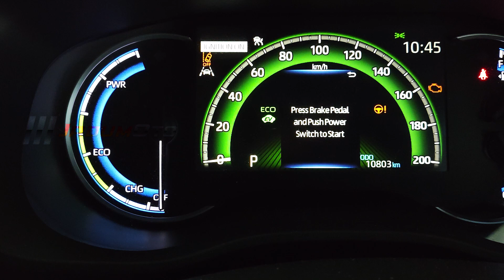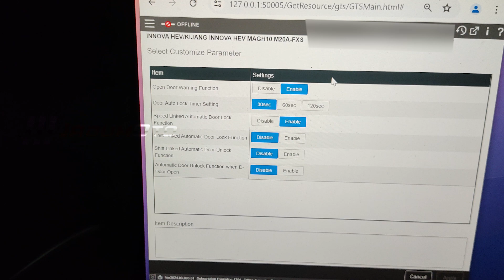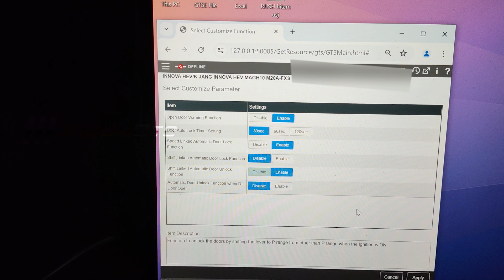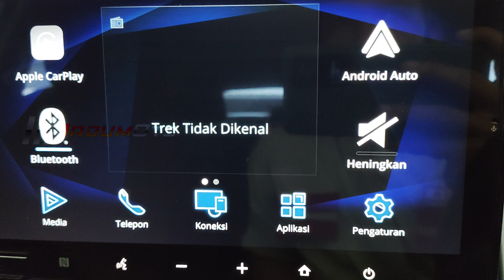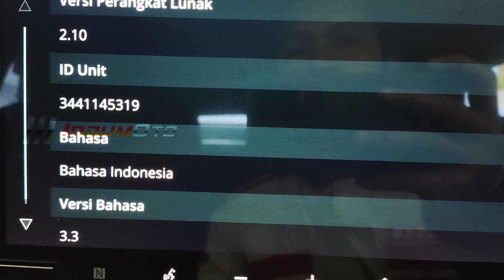Upgrade Keamanan: Cara Setting Auto Doorlock pada Innova Zenix Hybrid | Fitur Auto Doorlock Zenix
Mau Harga Toyota Terbaik Bisa Hubungi :
a/n IRFAN DANO (jawa timur area}

Masih bertemu lagi dengan kami tentunya di channel JadumOto Jaduman bahas Otomotif, pada kesempatan kali ini kami ingin membahas tentang " Upgrade Keamanan: Cara Setting Auto Doorlock pada Innova Zenix Hybrid | Fitur Auto Doorlock Zenix".

Ingin tahu cara mengatur fitur auto doorlock pada Toyota Innova Zenix Hybrid? Video ini adalah panduan lengkap yang akan memandu Anda melalui setiap langkah proses setting. Dari menu pengaturan hingga tips praktis, semua yang Anda butuhkan untuk mengaktifkan fitur keamanan ini ada di sini. Jangan lewatkan informasi penting untuk menjaga kendaraan Anda tetap aman dan nyaman!

Tetap terhubung untuk konten-konten bermanfaat lainnya seputar perbaikan mobil dan teknologi otomotif. 🚗
Tanpa berlama lama lagi simak saja video lengkap dari kami.

JadumOto...Salam Mantap.
Like jika suka..
Share video kami jika bermafaat..